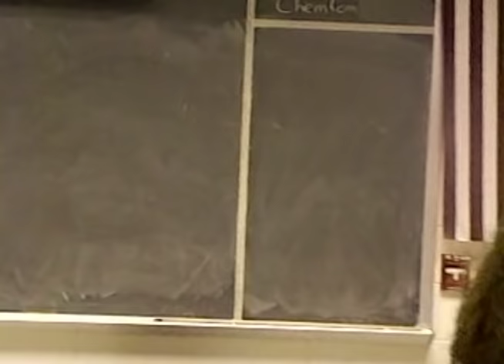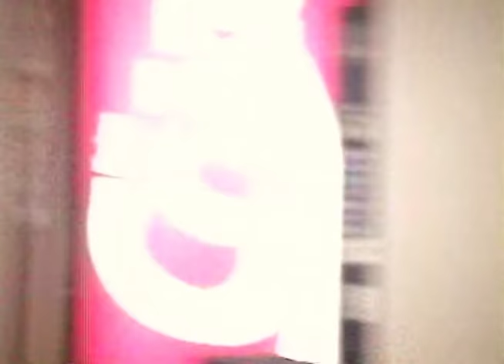Last Full Day of High School (June, 1994)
Our last full school day (before final exams) at Manchester High School; in Virginia (June, 1994).  Oh, we were the best.  I miss those days!!